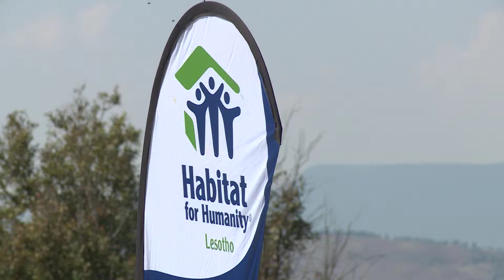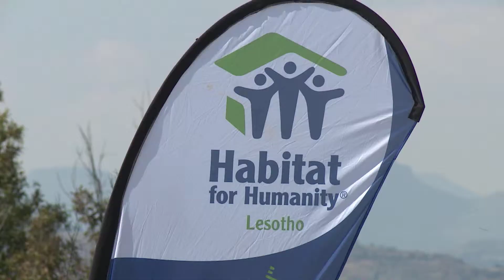NWS 2804 2100 HABITAT